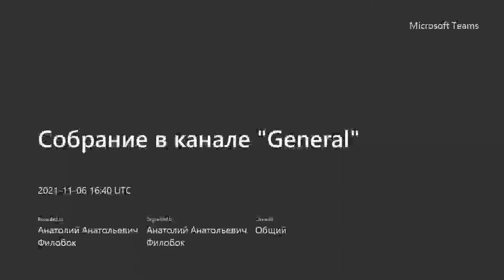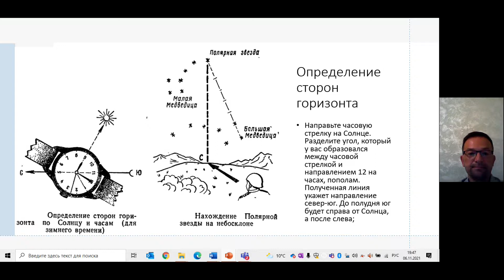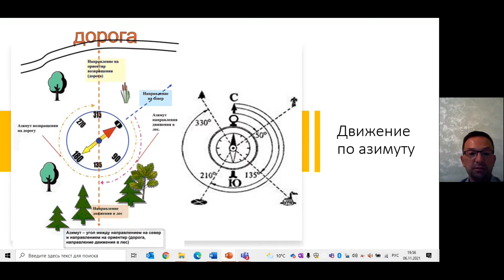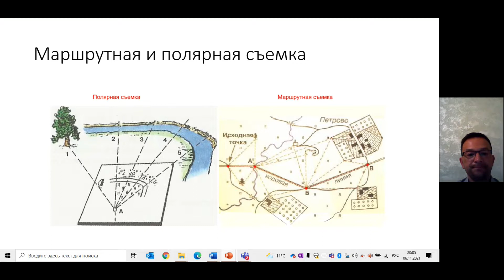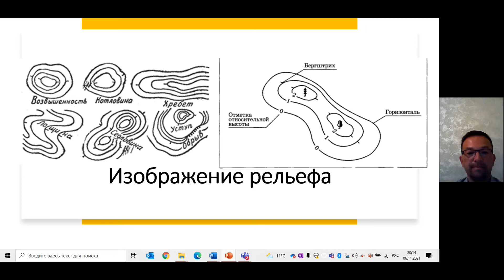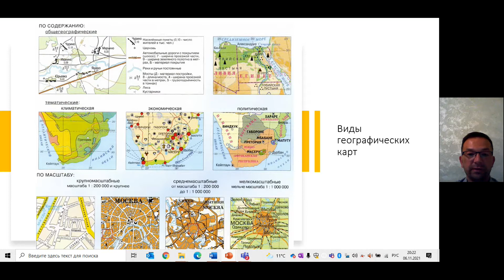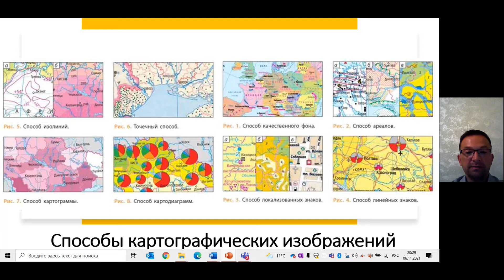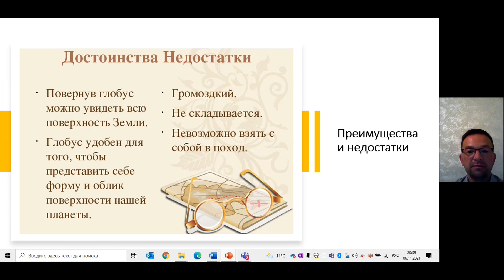Видеолекция № 2 по географии 6 класс